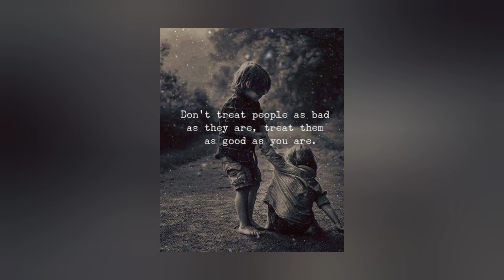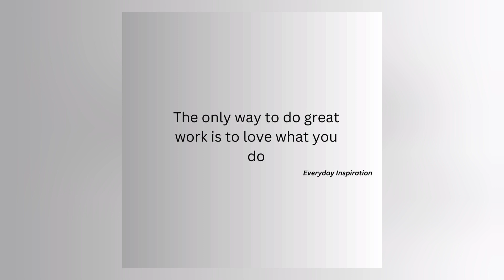Motivational Quotes and Inspiration Words